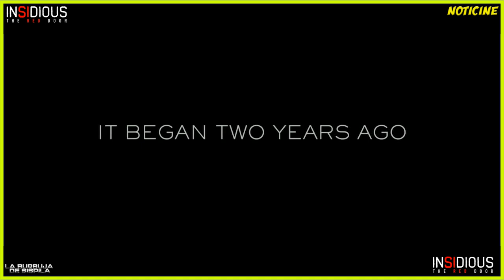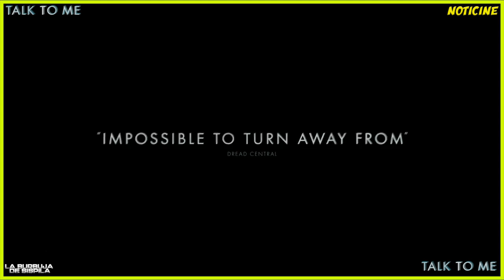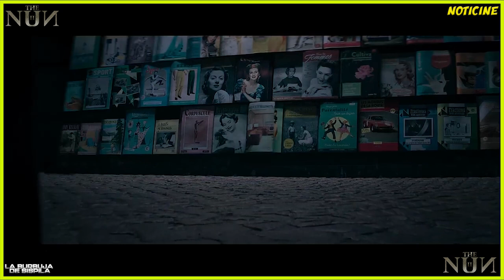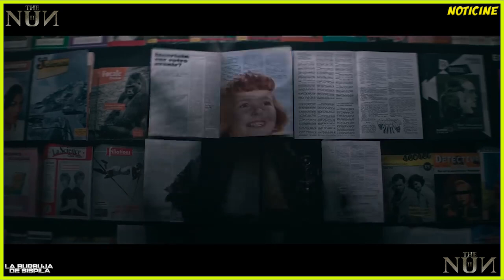Insidious: La puerta roja / Háblame / La Monja 2 - Noticine -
Fechas de estreno, tramas, reparto, y tráiler.

- Insidious: La Puerta Roja -
El Capítulo 5 continúa con la familia Lambert casi diez años después de los eventos del Capítulo 2.
- Háblame -
Entre los adolescentes que miran se encuentran Mia, de 17 años, meditando sobre la muerte de su atribulada madre; su mejor amiga Jade y el hermano menor de Jade, Riley, quienes forman una especie de unidad familiar sustituta.
-  La Monja 2 -
 Ambientará en la Francia de los años 50, en la cual volveremos a ver Enfrentándose nuevamente a Valak la hermana Irene.